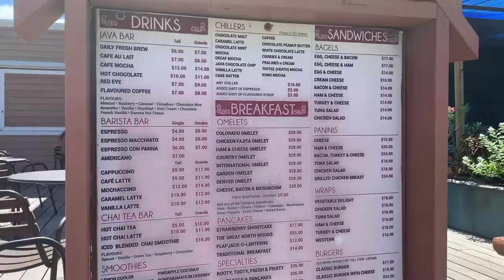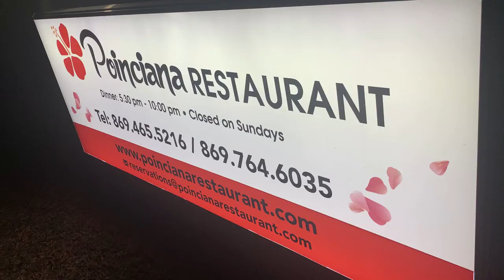#20 EATING SNAILS??!! | SK TRIP PT.2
Hey Insiders!

Intro and Outro song
Law of Attraction- King Rebel